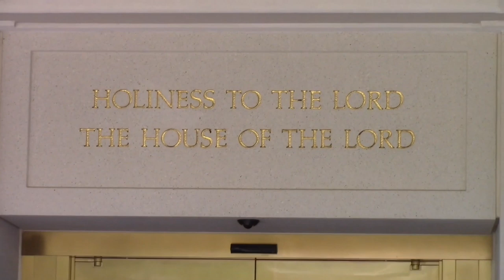Our Wedding Video | Groom Sings Original Song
We thought it would be fun to share our wedding video with you guys! Hope you love it as much as we do!

We are new to YouTube! We're so excited to share our family vlog with you.